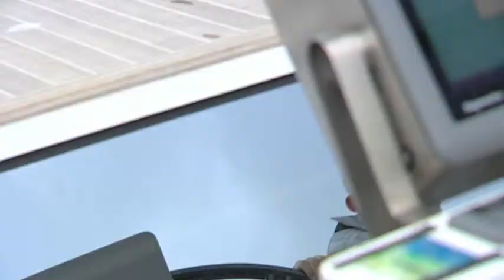2010 Nespresso Cup Event Highlights.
On the final day of racing at the Nespresso Cup, the first exclusive regatta for Wally yachts, Sir Lindsay Owen-Jones' Magic Carpet Squared sailed a great final race to secure the overall Nespresso Cup trophy.